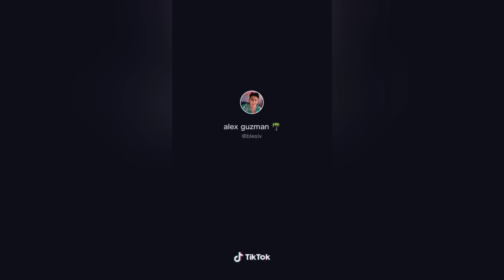Dream Girl Challenge Tiktok Compilation